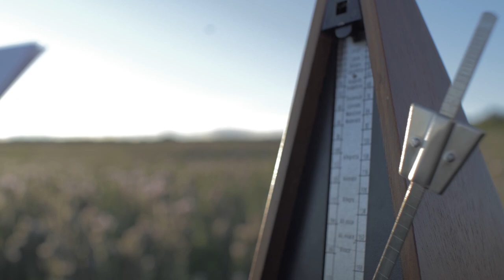Amazing 8-year-old pianist (Milan Salnikov, Russia) plays Waltz in A minor, Frederic Chopin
Waltz in A minor, Frederic Chopin
Performed by Milan Salnikov (Kazan, Russia)
Teacher G. Yakhina
Directed by Karas.Media